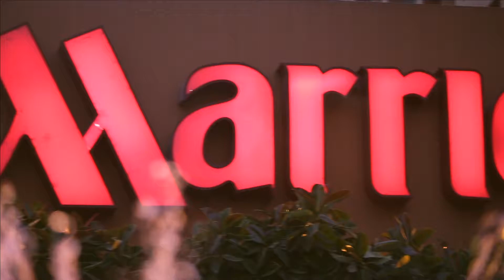Friday Brunch is back in Cairo Marriott Hotel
Friday BBQ Brunch is back at the Garden Promenade Café of the Cairo Marriott. Feast with culinary delights and live jazz tunes for the perfect gathering with family and friends.